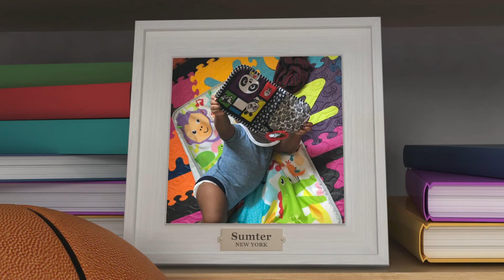Babyfirst- My favorite book 70 - Ashton, Danielle, Matteo, Cameron-Anthony, Mila, Sumter,Tyler,Jett